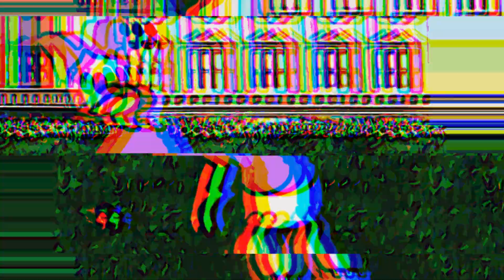Mickey Mouse Clubhouse HORROR COMPILATION GLITCH